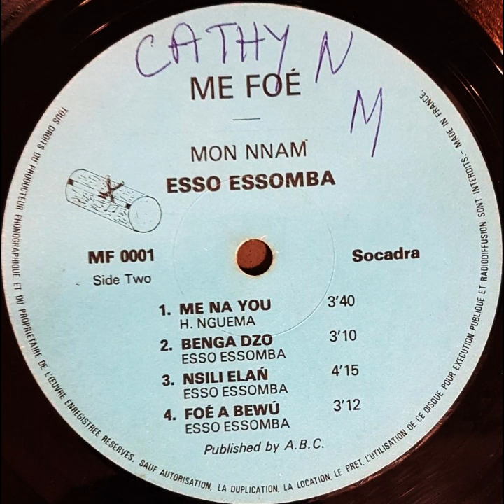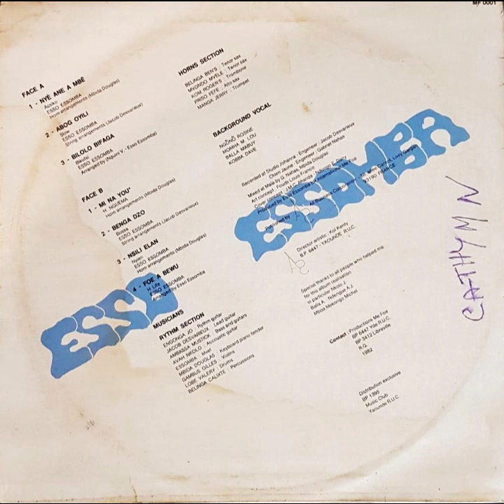Esso Essomba - Nsili Elan (Mon Nnam - Productions Me Foé 1982)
Lead Guitar : Jacob Desvarieux
Rythm Guitar : Engonga Jo
Bass & Guitars : Ambassa Moustik
Keyboard Piano Fender : Mbida Douglas
Drums : Valery Lobe
Accoustic Guitar : Avah Nkolo
Mvet : Essomba
Violins : Gambus Gilles
Percussions : Belinga Calixte
Tenor Sax : Belinga Ben's
Tenor Sax : Mvondo Mvele
Trombone : Kom Roger's
Trumpet : Manga Jerry
Background Vocals : Ngono Rosine, Momha M. Lou, Balla Mabuy, Kobba Dave